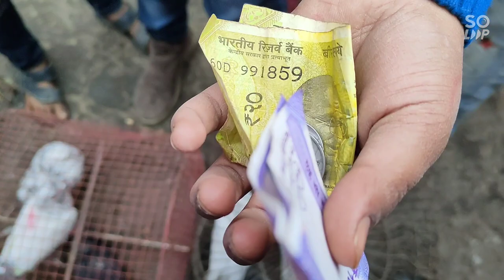कबूतर मंडी नजीबाबाद / केवल 120 रूपये का कबूतर / Najibabad kabootar market / जुमेरात बाजार /नजीबाबाद